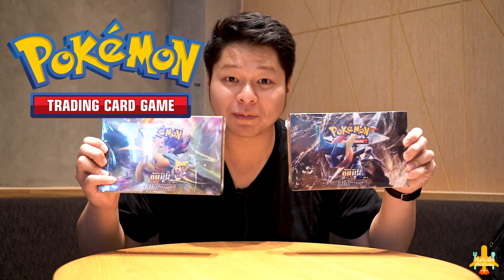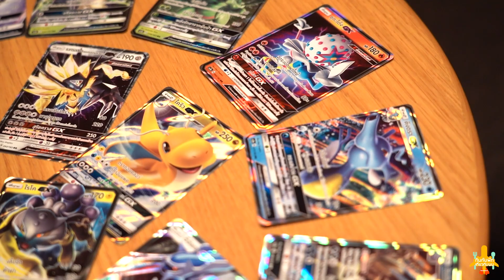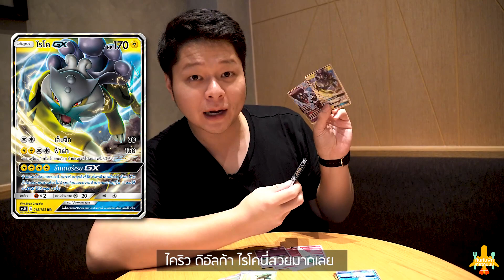Unboxing ชุดเงาอำพราง กับบล็อคเกอร์สายหม่ำ Eatwithpete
Unboxing โปเกมอนเทรดดิ้งการ์ดเกม ชุดใหม่ เงาอำพราง กับบล็อคเกอร์สายหม่ำ Eatwithpete จะได้ของดีกันไหมไปลุ้นกัน
ติดตามพี่พีทและรีวิวของน่ากิน ได้ที่ช่อง